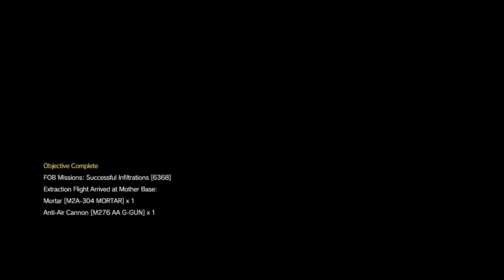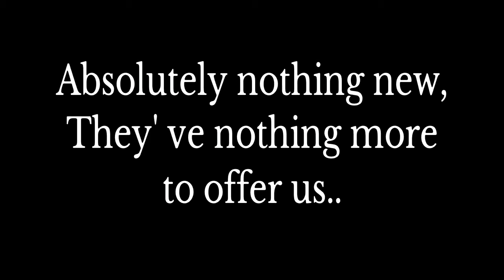MGSV: An Useless Event.